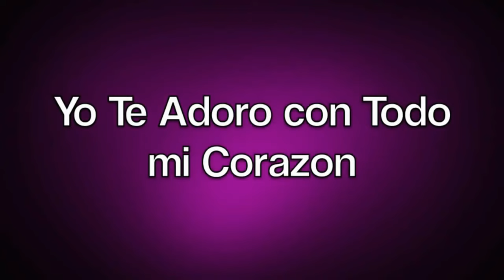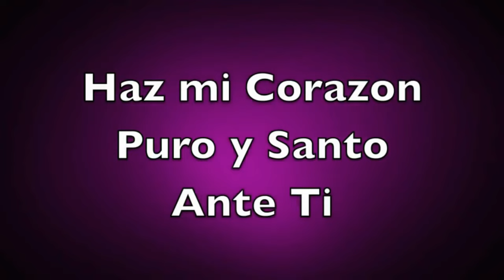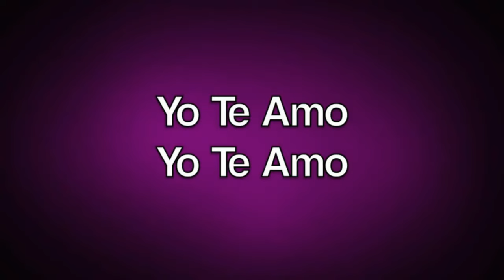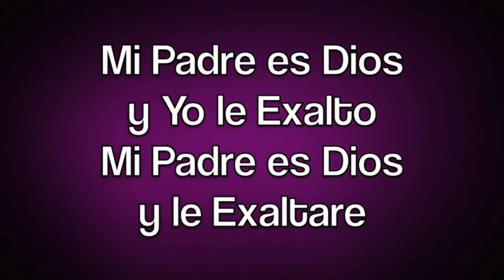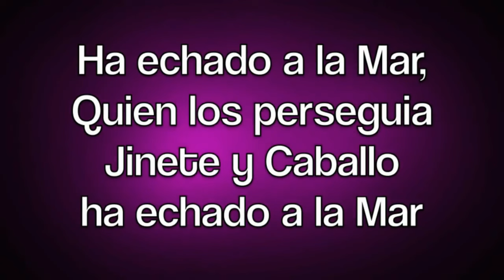Los carros del faraon Juan Carlos Alvarado